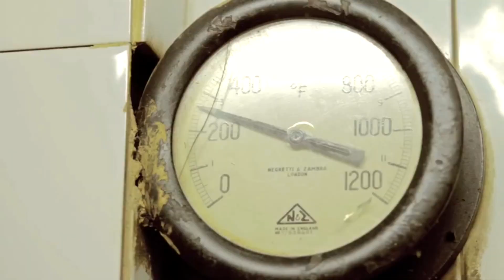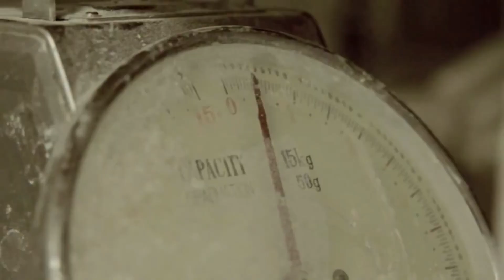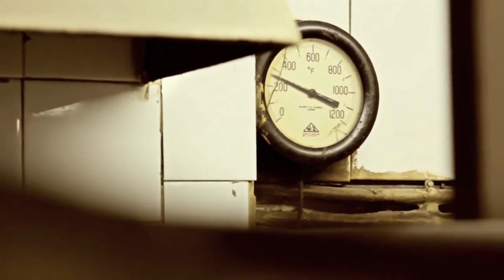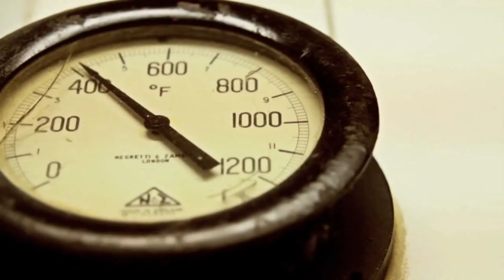La panaderia y los trabajos que se realizan (recorte del ambiente)